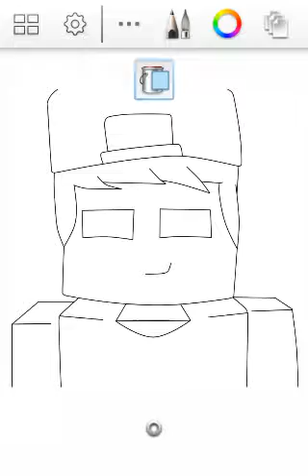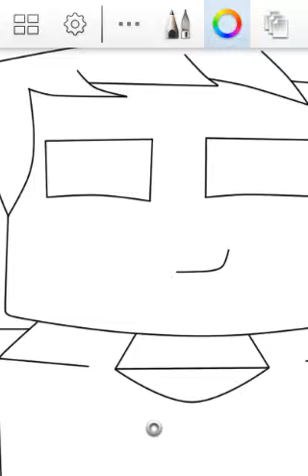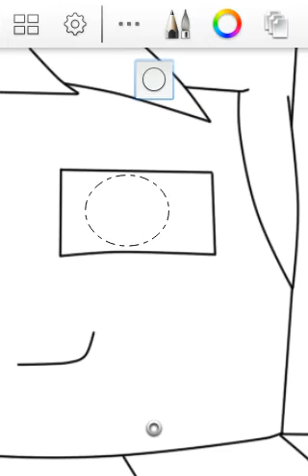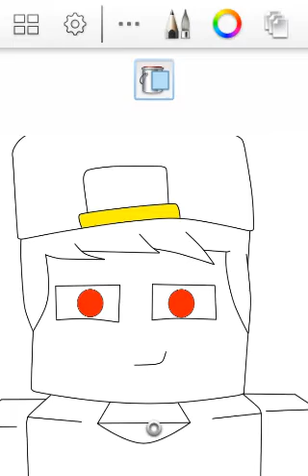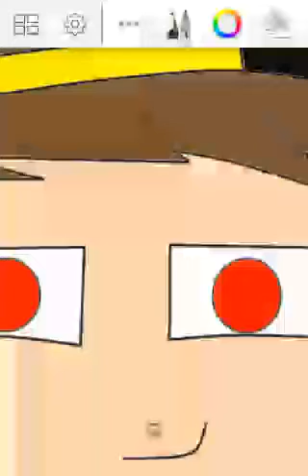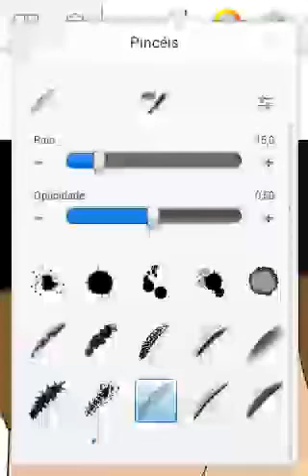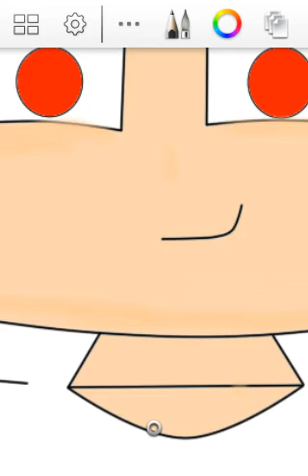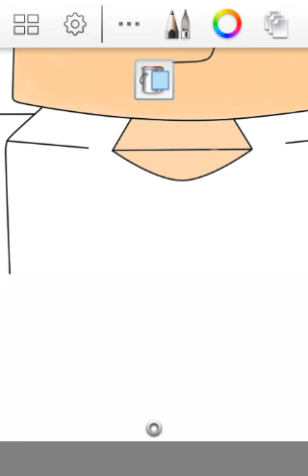Speed art by me pra me